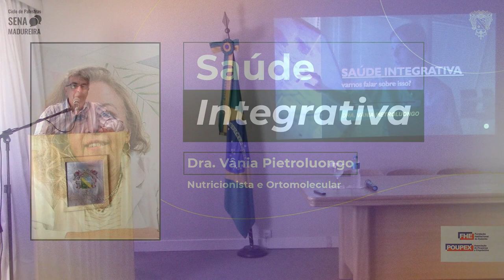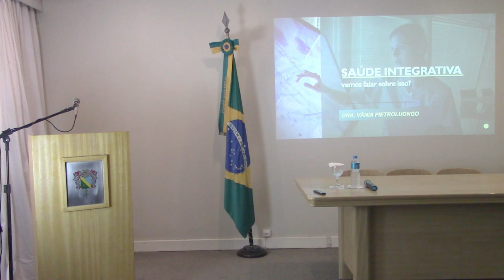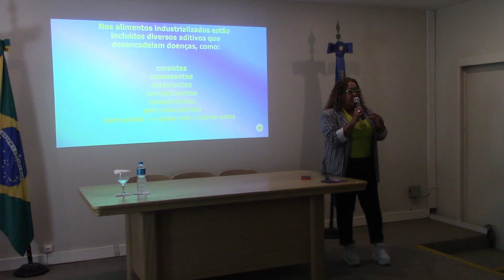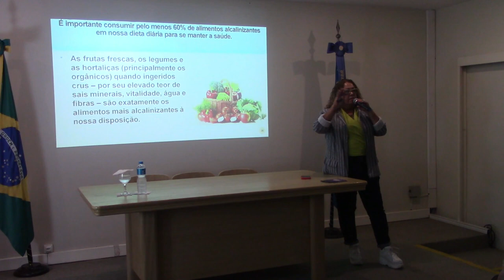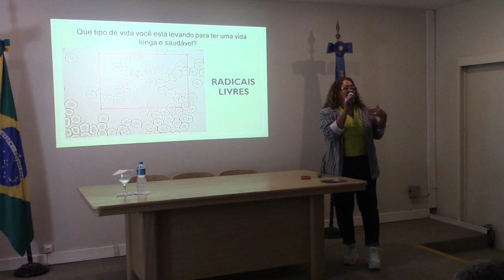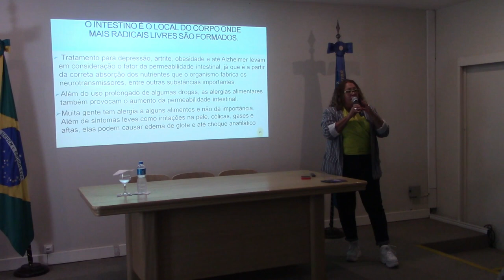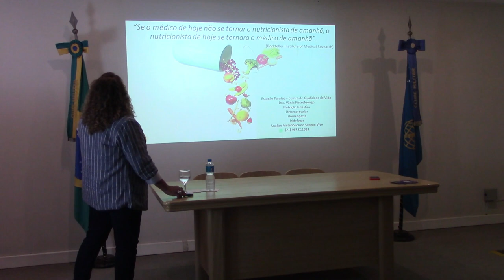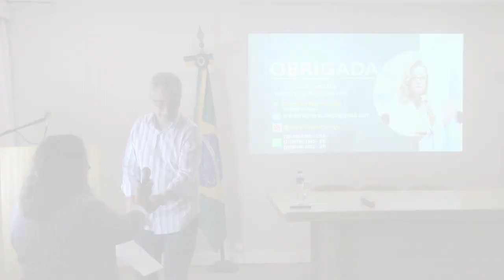Saúde Integrativa | Ciclo de Palestra Sena Madureira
O Ciclo de Palestras recebeu a Vânia Pietroluongo, nutricionista e naturoterapeuta no dia 20 de abril para abordar sobre a Saúde Integrativa na Sede Principal.

Vânia explicou ao público sobre o tema, também conhecido como medicina holística, a qual considera saúde numa perspectiva em que os seres humanos funcionam como unidades completas e integradas e não como um agregado de partes separadas ou fragmentadas.

A palestra foi aberta ao público.